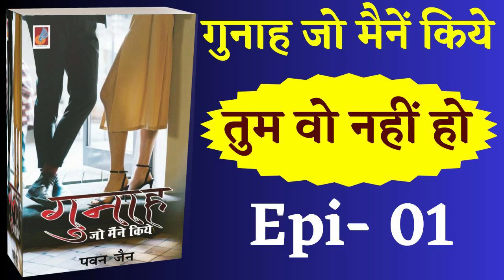Tum Vo Nahi Ho 01 | Gunah Jo Maine Kiye | audiobooks @bucaudio.audiobooks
पवन जैन की कहानियों का संग्रह गुनाह जो मैंने किये सुनिए जयेश सिन्धी के साथ

BuCAudio is an online application platform working in 3-dimension model in a single mobile application, in which the 1st and most important model will we audio podcasting where we will be launching books, stories, poem, study materials, religious books, etc. in the audio format. 2nd dimension will be e-book conversion in which we will be converting all the books in e-book format and launching it on the platform. And the 3rd and last dimension will be working as interface between publication/seller and user/buyer for taking orders from the users and transferring this order to the publication/seller to deliver the requested order(hard copy of book) directly to the users home. All these modules will be available in single mobile application with simple user interactive interface.

Team And Capabilities- Till the date team BuCAudio is of 100+ voice over, 100+ publications/authors/sellers, an 20 technical members. As a start-up we have a huge capability of expansion of our work in various field. Also, we have potential to innovate, implement, and expand our ideas and goals. Our team is flexible to work in every environment with full potential.